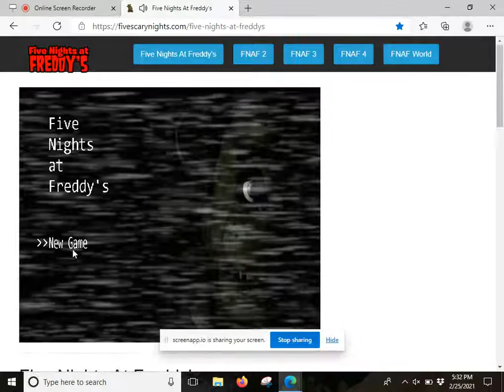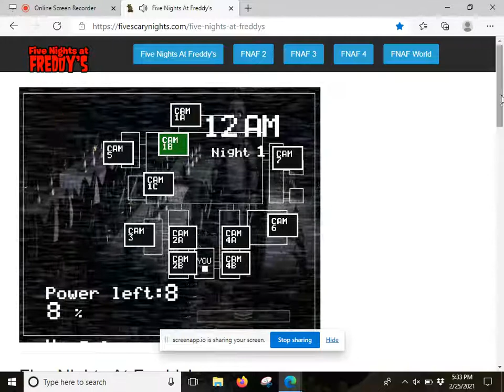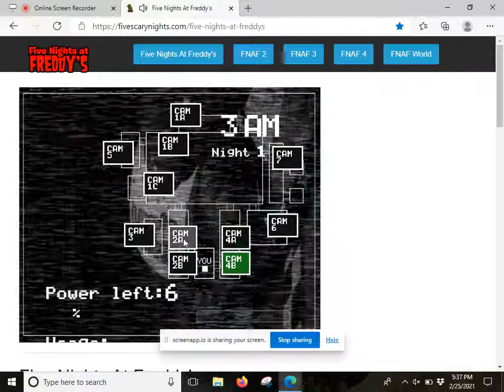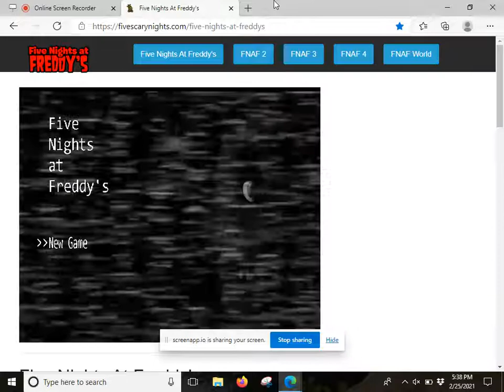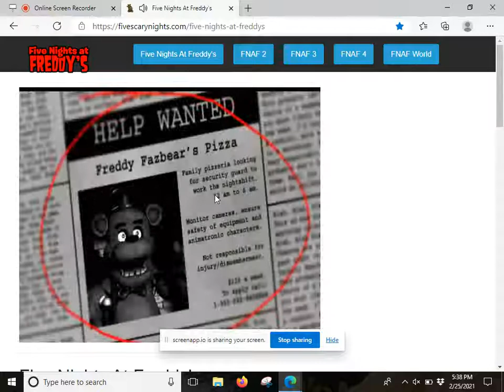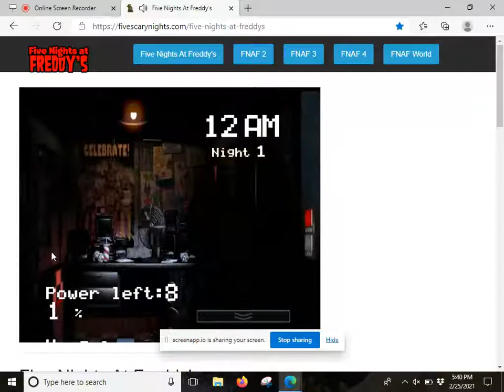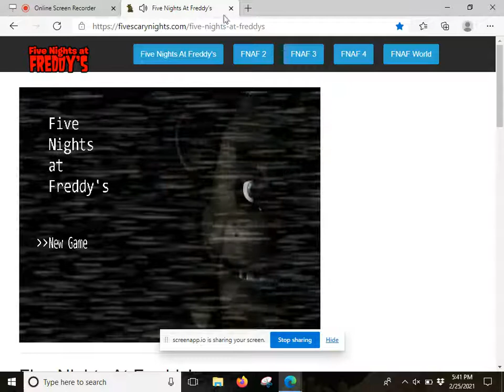Five Nights at Freddy's (The Challenge) Pt.2